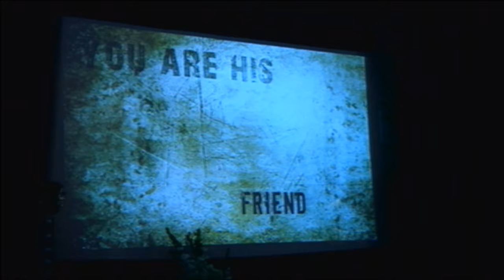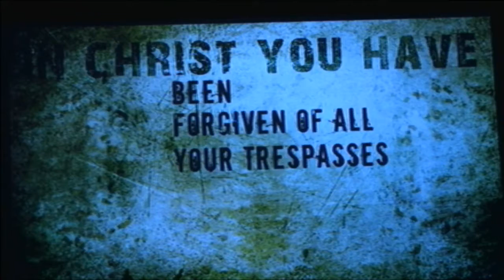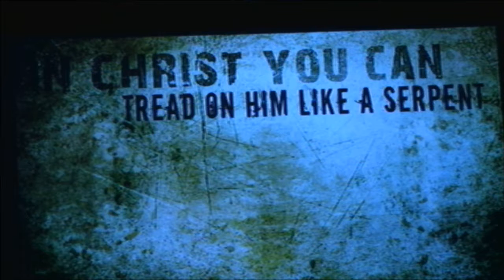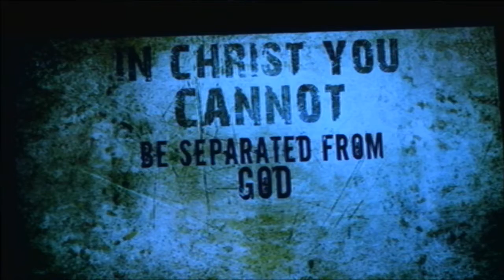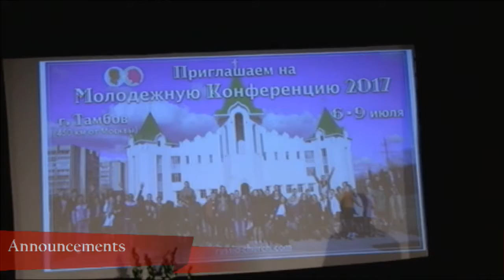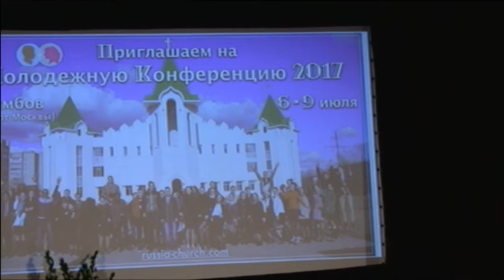International Christian Assembly - Live Sunday Service